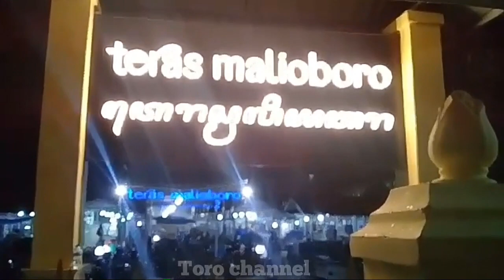MALIOBORO MALAM HARI TERBARU ‼️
Situasi Malioboro Terkini,Setelah PKL Di Pindahkan Di TERAS MALIOBORO 1 Dan 2,View Dini hari Yang Tetap Ramai Pengunjung Wisatawan Lokal Dan Luar Daerah.Tampak Lebih Luas Dan Tertata Rapi.